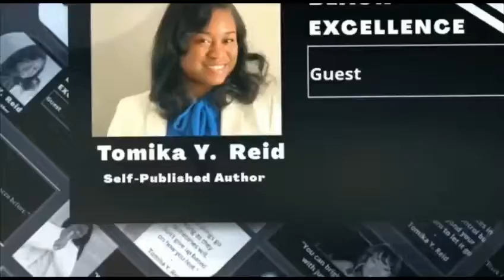TOMIKA Y. REID || BLACK EXCELLENCE ||" As You Have Never Seen Before || Episode 12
TOMIKA Y. REID || BLACK EXCELLENCE |" As You Have Never Seen Before "

Episode 12

Tomika Reid is a native of Brooklyn, New York. She currently resides in Atlanta, Georgia with her two daughters as a single mom and self-published author of three books; the fourth book is underway. Tomika, has been through many trials and tribulations in her life. She has dealt with the loss of her mom, sister, grandmother, first and second daughters’ fathers. Tomika wanted to give up many times through all of what she had to endure but the love of her daughters and God kept her going.

Tomika, has appeared on several Television, Podcast and Blog Talk Radio shows. Tomika has read her children’s book at several Libraries, Atlanta Children’s Shelter and Day Care Centers in Georgia and in New York City. Tomika was also an extra on Tyler Perry’s film Nobody’s Fool. Tomika also does daily inspirational post on her social media platforms to inspire, uplift and empower her followers to never give up.

WANT TO BE A PART OF BLACK EXCELLENCE IT IS SIMPLE JUST FOLLOW THE INSTUCTIONS:

1. Submit 6 Professional Images
2. Submit a Quote to go alongside 5 of the images one will be use as the Intro Image.
3. Submit a brief Profile/ Bio of yourself

BLACK EXCELLENCE IS A SIMPLE BUT POWERFUL CONCEPT WHICH IS BRAIN CHILD OF "THE SYLBOURNE SYDIAL SHOW" which is a thought-provoking, motivational based talk show where highly-successful individuals are asked challenging and insightful questions on their road to success in their areas of expertise. The aim is to inspire, motivate, educate and to entertain our viewers - When will YOU have the success you have always dreamed of? When will YOU fulfil your lifelong dreams? When will YOU build up the courage to not only help yourself, but to nurture and grow others